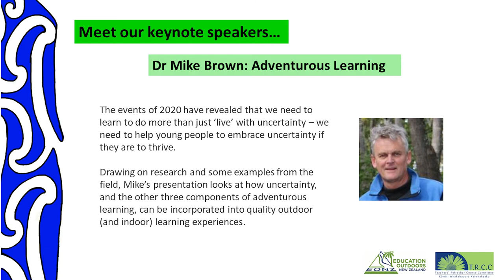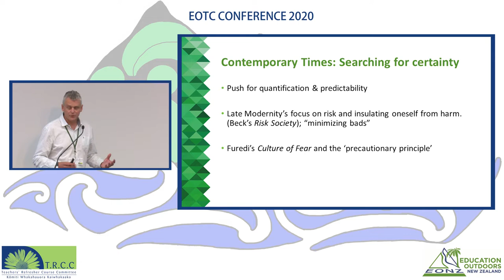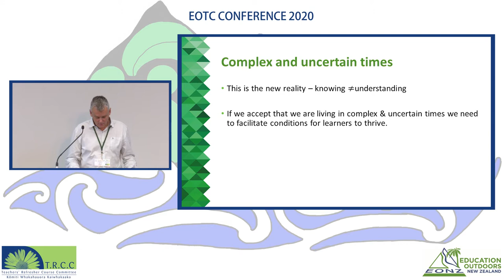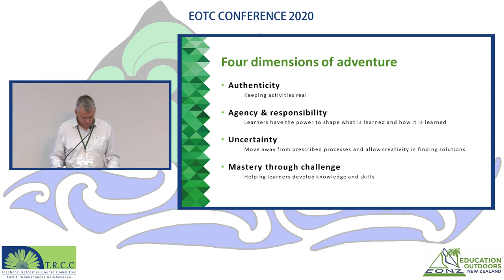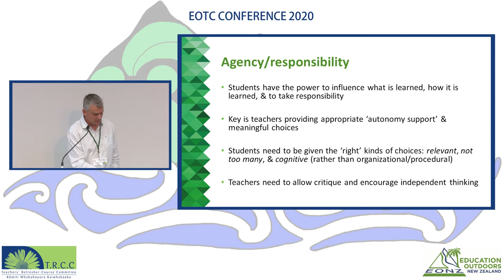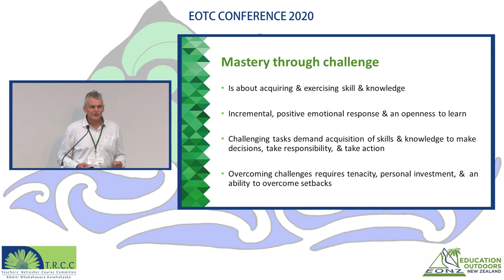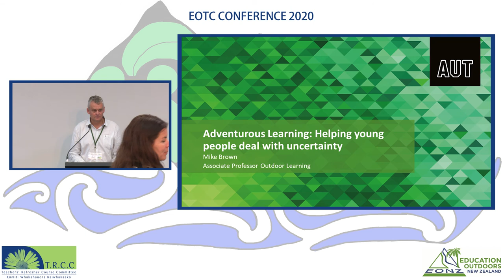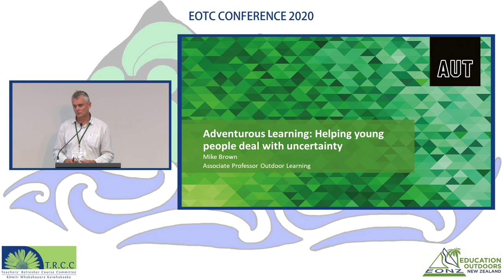EONZ EOTC Conference 2020: Tauranga Keynote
Dr Mike Brown on Adventurous Learning.
The events of 2020 have revealed that we need to learn to do more than just 'live' with uncertainty - we need to help young people to embrace uncertainty if they are to thrive.
This presentation draws on research and some examples from the field and how three other components of Adventurous Learning can be incorporated into quality outdoor learning experiences.

Mike was a Keynote Speaker at the 2020 Education Outside the Classroom Conference, hosted by Education Outdoors New Zealand (EONZ). EONZ is a national professional organisation leading, supporting and influencing Education Outside the Classroom and education outdoors in Aotearoa New Zealand.

for full details and access to the rich repository of information supporting practice in EOTC contexts.